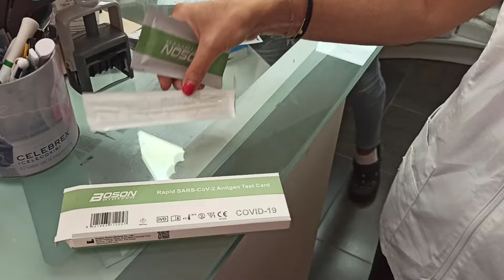Vuelan los test de autodiagnóstico en las farmacias de Zaragoza agotando existencias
"Buenos días, venía a por un test de antígenos de esos que te haces tú mismo". "Lo sentimos, ahora no nos quedan, tendrá que esperar uno o dos días a que repongamos". Esta es la conversación más repetida en algunas farmacias de Zaragoza en la que los test de antígenos de autodiagnóstico han sido un éxito absoluto y apenas unos días después de su puesta a la venta sin receta ya hay algunas que agotan existencias.